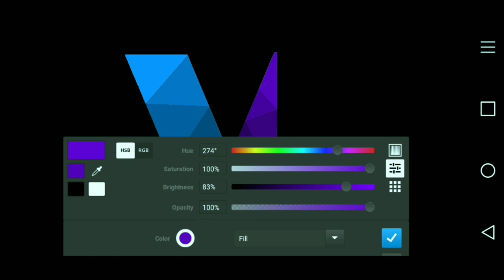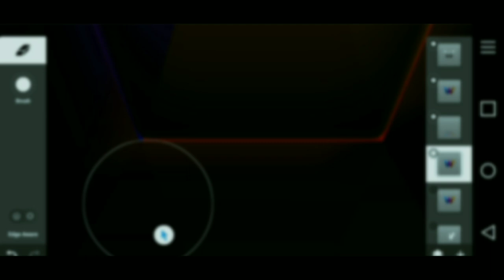-Speed Art- Low Poly Style Practice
▶Bio: Im currently 13 at the comment, i make Graphics on my phone and i do some other things like tutorials and Gaming. If you pay I work my hardest for you, and  have a great day.◀

▶If you wanna seee my stuff before i post it? heres all my contacts◀

Google+: Black Artz

Twitta: Black Artz or @TonyFX6